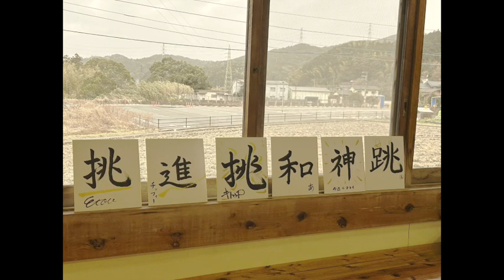南畑物語194産地直送フレッシュラジオSUMITSUKE南畑物語（2023年1月13日放送分）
“南畑の人”にスポットをあて、南畑の新鮮な情報を発信し、魅力を伝えるプログラム。南畑の風をみなさまにお届けします！
お便り・メッセージお待ちしています！パーソナリティ：シホリン／あづあづ／今週のテライ／チッフィー／カメリナ／キトゥP